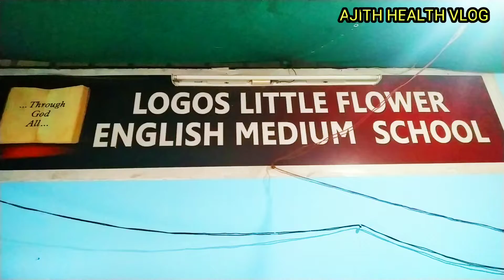Water Bell | ഇത് മാറ്റത്തിന്റെ മണി മുഴക്കം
കുട്ടികളിൽ വെള്ളം കുടിയുടെ അളവ് കുറയുന്നത് മൂലം ഒട്ടനവധി ശാരീരിക പ്രശ്നങ്ങൾ ആണ് ഉണ്ടാവുന്നത്. അതിന് പരിഹാരമായി കേരളത്തിൽ വിവിധ സ്കൂളുകളിൽ ആയി വാട്ടർ ബെൽ (Water bell ) എന്ന പദ്ധതി നടന്നു വരുന്നു. വെള്ളം കുടി ശീലമാക്കുവാൻ അത് അവരെ പ്രാപ്തരാക്കുകയാണ്.